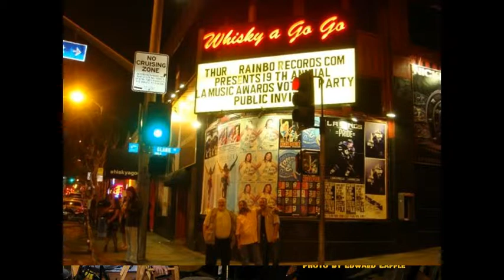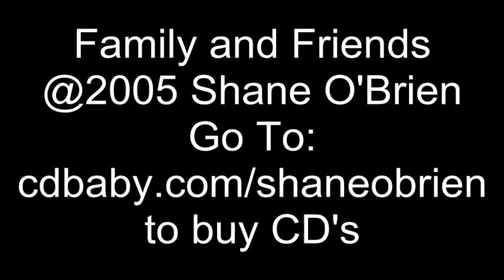Family and Friends video by Shane OBrien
Shane O'Brien acoustic/Vocal Blues song. The images and timeline live clips highlight many friends and musicians who have performed and or have been loyal supporters of his music during the last two decades. There's a couple of photos of his Mom recording a narrative part of a track for Shane in his studio as Dad attended the door for privacy to be maintained during that session. Too cool